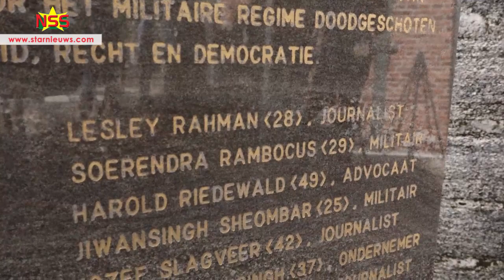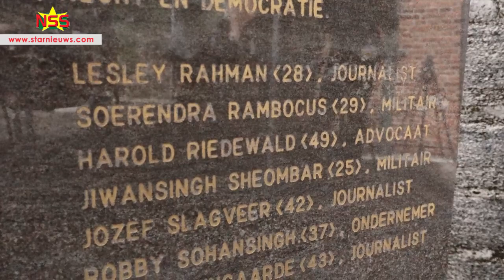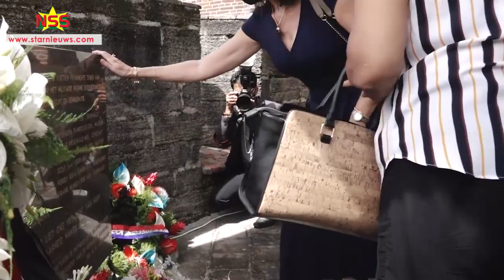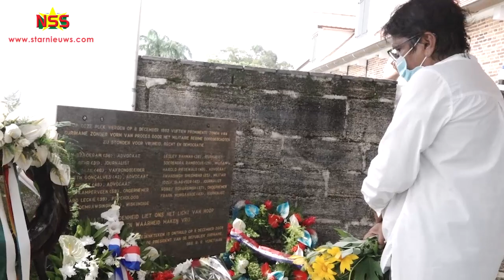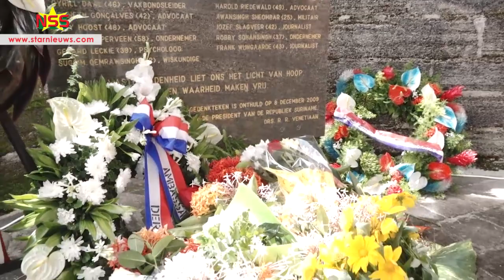Oemrawsingh: 25 februari niet handhaven als vrije dag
De Stichting 8 December 1982, heeft bij de herdenking van de 8 decembermoorden, de regering opgereopen om de gewijzigde Amnestiewet 2012 in te trekken en om 25 februari niet te handhaven als nationale vrije dag. Een terugblik op de herdenking in fort Zeelandia: